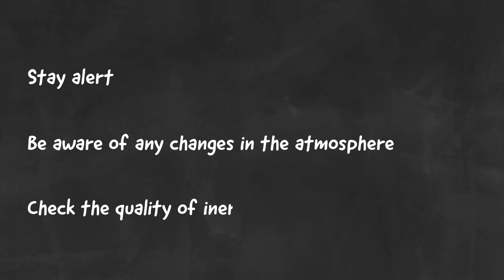Gas Measurement Demo 13